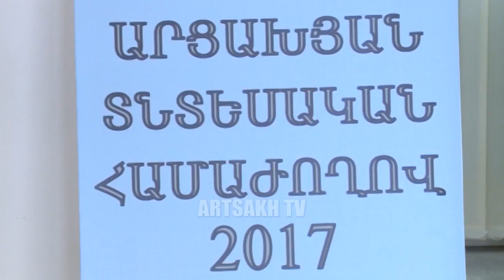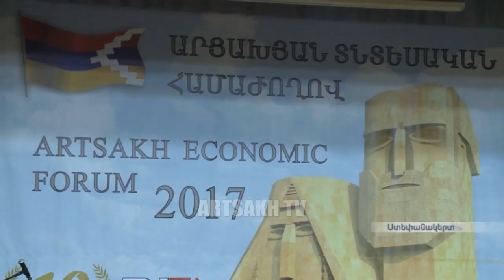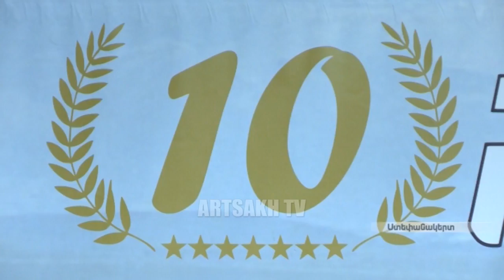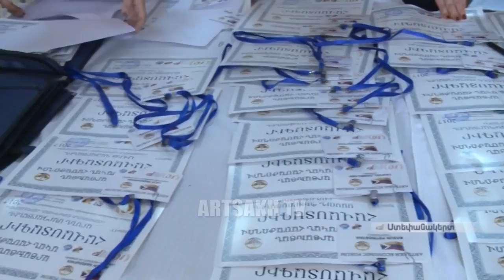ՕՐ ԼՐԱՏՎԱԿԱՆ 18.00 | 30.09.2017